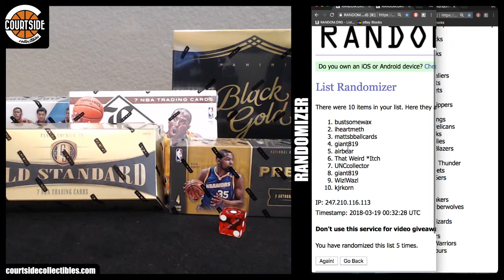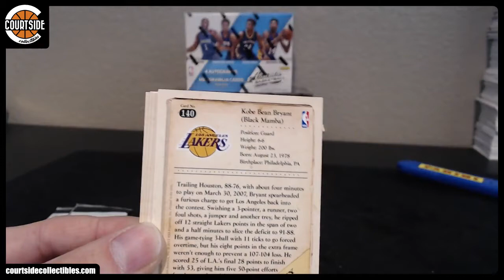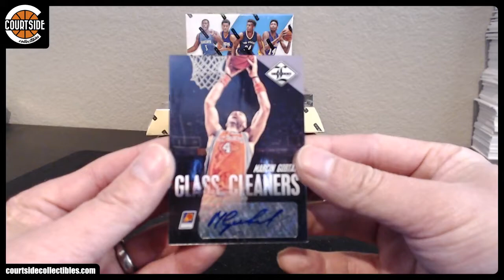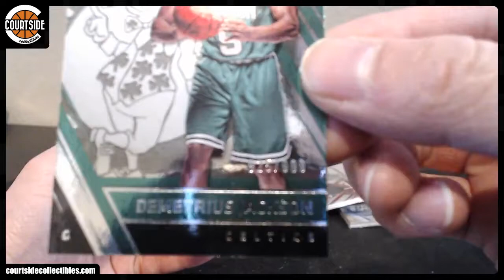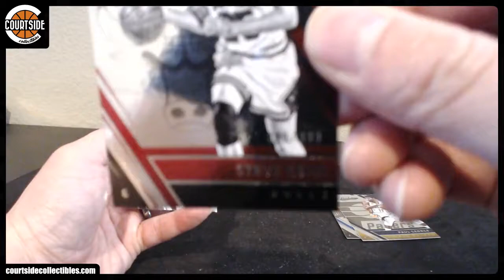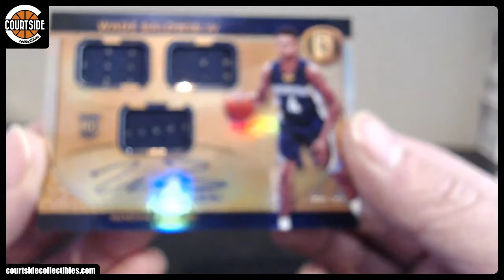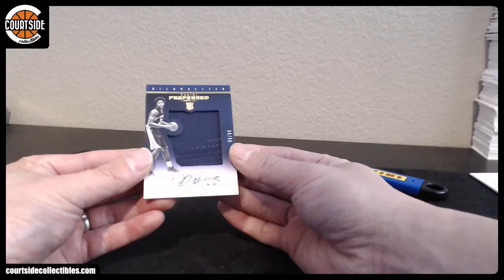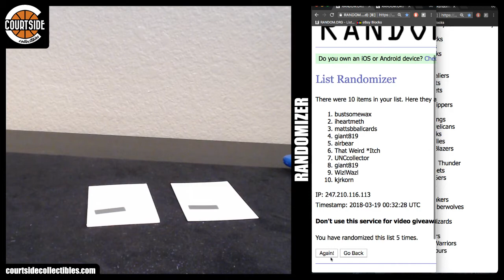Panini Basketball 5-Box Combo Random Serial No Break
Group break on March 18, 2018 for Panini Basketball 5-Box Combo Random Serial No Break.